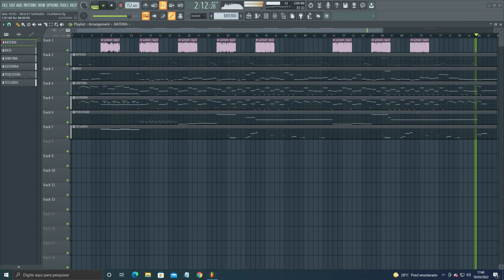PLAYBACK - MAL FEITO - WESLEY SAFADÃO